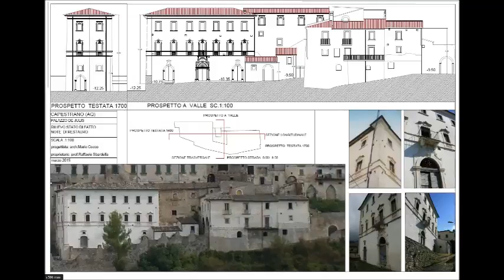Vendita Palazzo, Capestrano, L Aquila, Italia, via arco de julis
Il complesso edilizio è ubicato nello splendido borgo antico di Capestrano  (prov.AQ)  situato su una collina a 500 m. slm. che si affaccia sulla valle del fiume Tirino, dalle limpide acque ricche di trote, con i suoi vigneti  di Montepulciano d’Abruzzo e i mandorleti collinari.
il suo territorio ha un'estensione di Ha 4308 di cui 2521 ricompresi nel perimetro del Parco Nazionale Gran Sasso e Monti della Laga.
Il paese si trova  sulla strada dall’AQUILA a Bussi sul Tirino (11 KM  da casello dell’ autostrada Roma–Pescara, da cui dista 63 km, e a poca distanza dai campi di sci. Un paese che offre tutte i servizi di prima necessità ((banca,pptt,scuole,farmacia ,bar ristoranti,e negozi vari.)
Il complesso edilizio, in origine dei baroni de Julis, in via ARCO DE JULIS, costituisce un “elemento” rilevante del sistema centro storico di Capestrano e una “emergenza” fortemente significativa del “profilo urbano” visto dalla valle.
(ved. planimetrie e foto panoramiche).
Il complesso è costituito da due edifici costruiti in epoche differenti: il primo è ascrivibile al XV-XVI secolo, il secondo è del XVII-XVIII sec.; i due palazzi sono connessi da un corpo di fabbrica più piccolo ed arretrato - che comprende anche la  cappella gentilizia dedicata a Santa da Lima - il quale si affaccia sul grande cortile interno in pietra, dove sorgono interessanti episodi architettonici e scultorei come l’antico pozzo, le gradinate, il grande portico, i terrazzi, tutti in pietra. Il piano nobile del palazzo settecentesco è in parte abitabile. Gran parte dell’unità settecentesca è stata restaurata e consolidata   con il rifacimento delle coperture, il restauro delle facciate con particolare cura degli elementi architettonici in pietra (timpani delle finestre e balconi, balaustre, stemmi gentilizi..), e con il restauro di parte dei pavimenti in cotto originale, dei soffitti lignei, degli infissi, degli arredi interni (camini in pietra, mostre porte..),   mentre la parte più antica (1400/1500) è stata consolidata ed è da ristrutturare negli interni. Il complesso è completato da un sistema di cantine, scavate nella roccia, con accesso dalla strada porticata lungo le antiche mura.
Il complesso rientra nel programma di intervento prioritario in corso  della Regione Abruzzo (Ambito 1 Piano di Ricostruzione Borgo Medioevale) per il suo valore storico-monumentale, (ufficialmente è considerato  uno dei due edifici di pregio del nucleo storico) e per completare ed integrare il consolidamento e il restauro  interno ed esterno.
L’intero complesso presenta  elevate potenzialità di destinazione ed uso,  per  la sua struttura, per la qualità architettonica, per le visuali sulla valle e sui monti circostanti, sia come ricettivo turistico di qualità, sia come centro benessere, centro studi-congressi, residence.